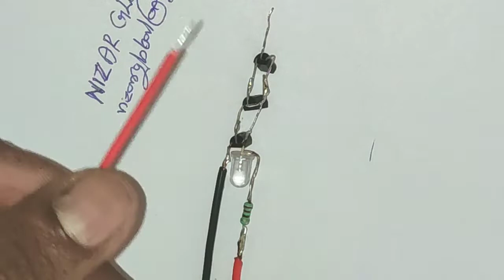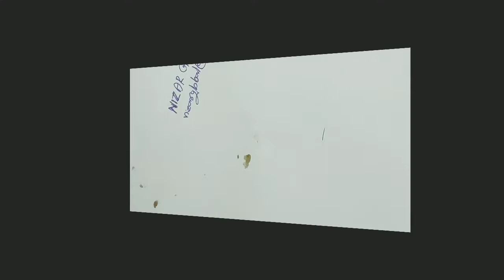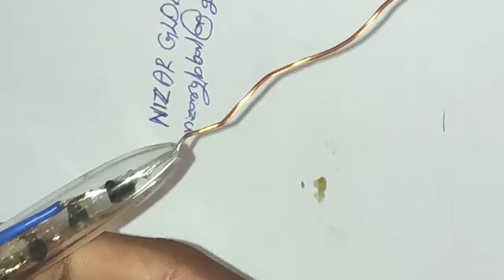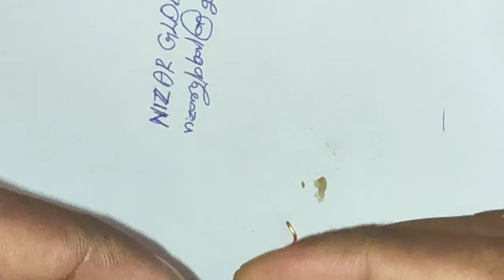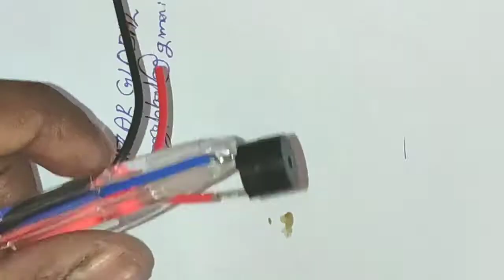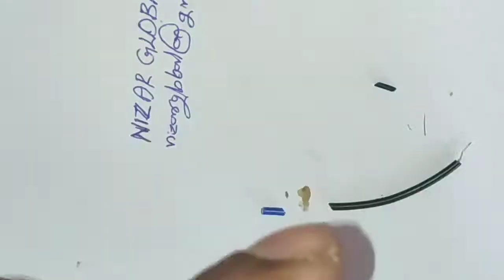Non contact voltage Tester | Homemade voltage detector | Electronic projects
Easy make homemade non contact voltage tester
With sound
Component, BC 548 transistor  - 3
                     220 ohms resistor -1
                   LED bulb -1
                    Buzzer -1
                  9-volt battery -1
                 Battery connector -1